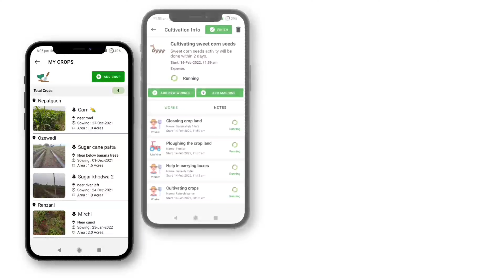Farm Organizer application trailer | Happy Orbit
Farm Organizer is new digital platform for farmers to organizer their farming activities to take better agricultural decisions. It helps in growing crops, tracking current farming activities, managing expense and income, taking care of animals etc.

🌿 Crop Activities:
Once you Create your digital crop then you will be able to work on different real farming activities including Cultivation, Fertilizer, Harvesting etc.

👨‍🏭 Add Workers:
For your farming activities to be done you can add any number of workers in the app to track their work progress, maintain attendance, and calculate the total number of days work with total expense amount.

💵 Manage Income and Expense:
You can manage your farming income to understand whether you are in profit or loss from your farm works.

Track your expense in the app to help you record each and every amount you spend on farming, animals etc.

🐄 Record Animals:
You can store your animals data in well format to better understand and work on it.

🚜 Other Works:
Other than farm work you can add additional work and track it's work progress easily. For example pipeline linkage, repairing motor, watering etc you can add workers and define their goals to get your work done properly.

🌐 Automatic Sync:
Application is super fast and uses less internet to quickly sync your data without worrying about data loss when app is removed.

Download the farm organizer app now
Get maximum benefits from your farm, crops, animals without extra efforts worries.